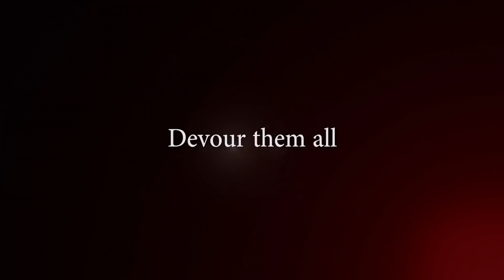GOD EATER 3 Release Date Announcement Trailer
God Eater 3 is coming to PS4 and PC! Check out this trailer to find out just when you'll be able to get your hands on it.